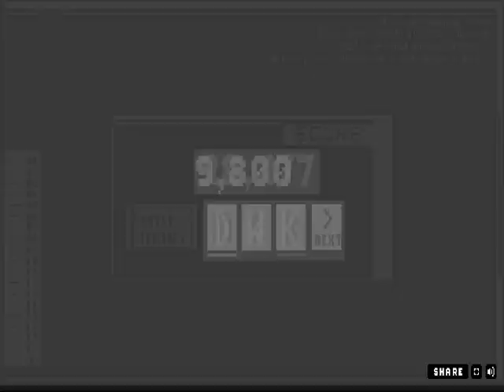Let's Play Dikembe Mutombo's 4 1/2 Weeks To Save The World! Part 2: What The Hell Is A Blurgie?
No Freaking Clue Oh Well Let's Kill Them All FOR FRIENDSHIP!